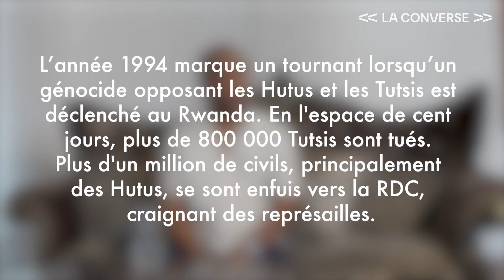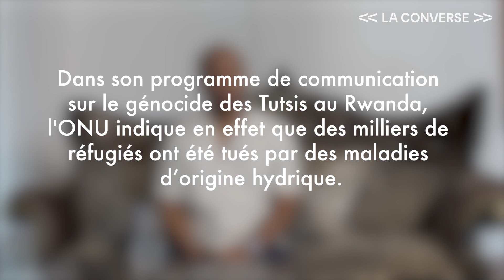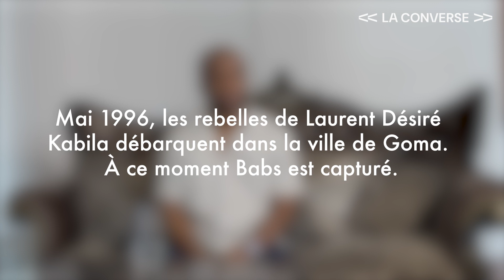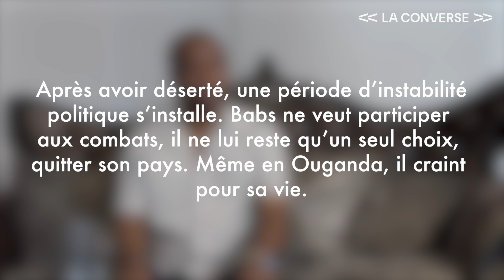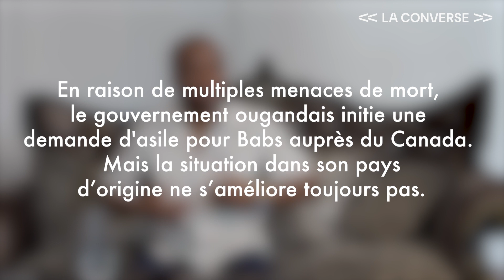Massacre au Congo : mémoire d'un survivant de Goma